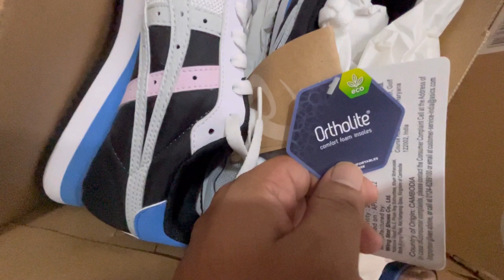1.5 lakhs ki shoe shopping 🛍